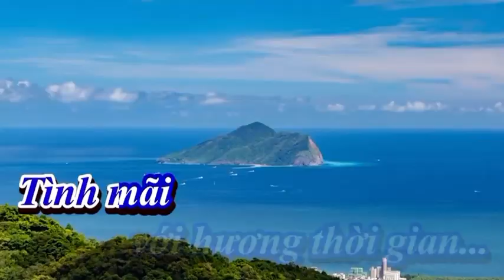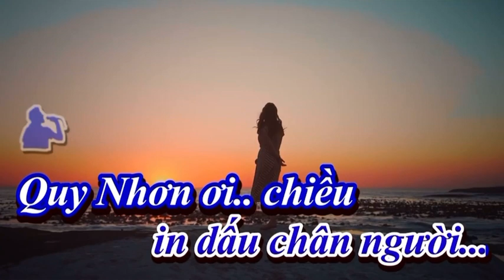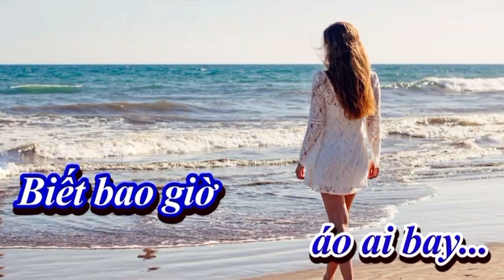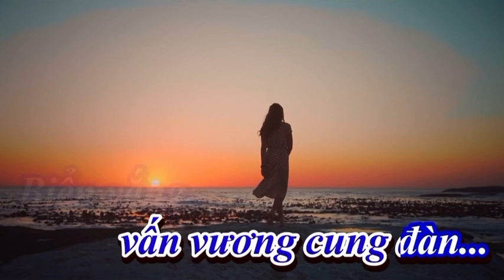Karaoke Qui Nhơn mênh mang niềm nhớ. Tone nam